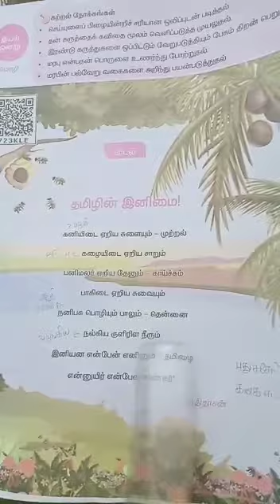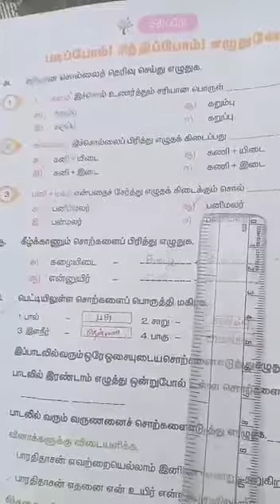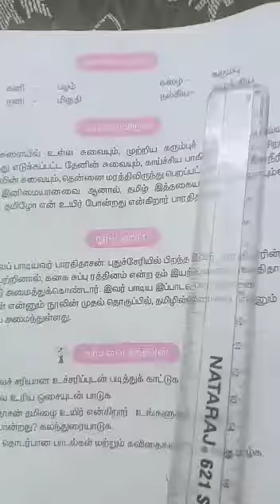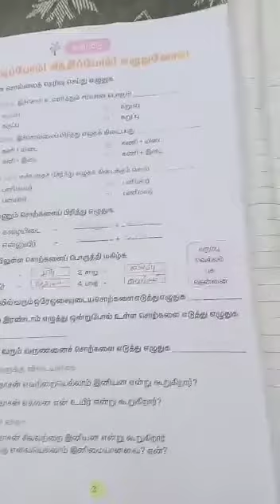ஐந்தாம் வகுப்பு தமிழ் திருப்புதல் இயல்=1 செய்யுள் தமிழின் இனிமை